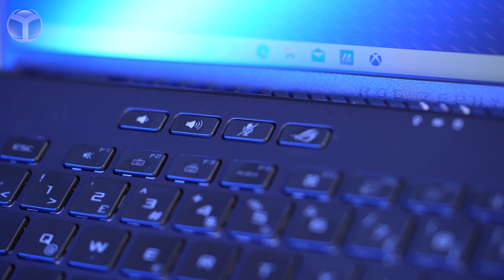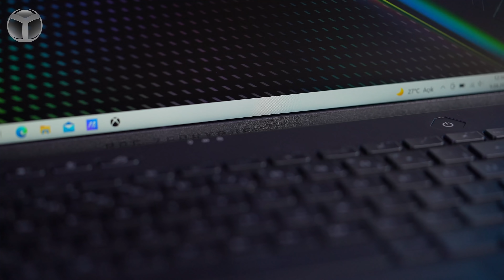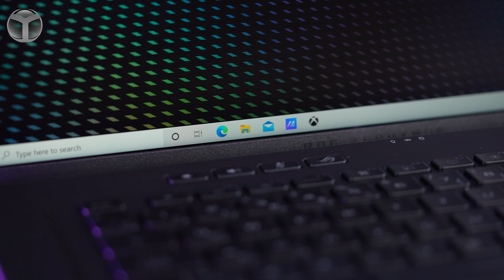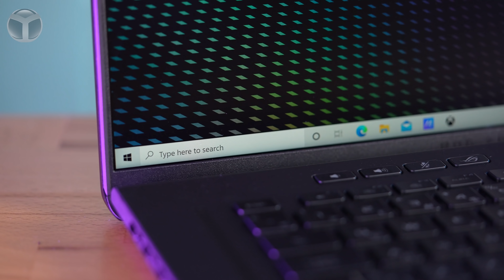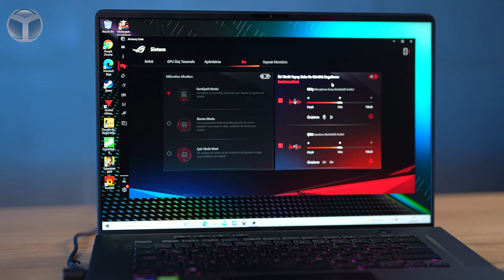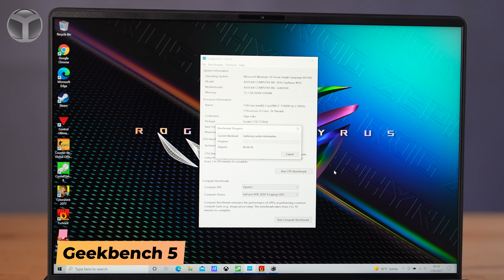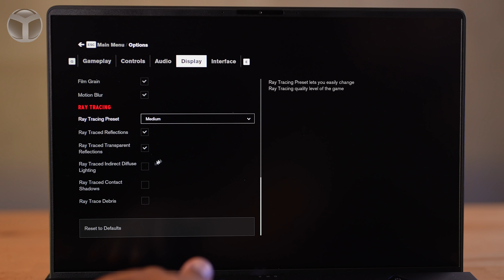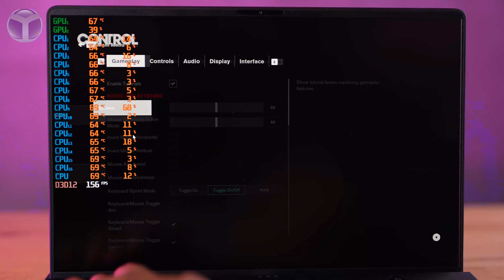Asus ROG Zephyrus M16 inceleme! - Bu nasıl ekran?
Asus’un Republic of Gamers (ROG) serisinden yeni bir ürünü sizler için mercek altına aldık. Asus ROG Zephyrus M16 inceleme videomuzda cihazın teknik özelliklerini anlattık. Ayrıca deneyimlerimizi ve cihazın performans testlerini paylaştık. Oyun testi yapmayı da atlamadık.

Asus ROG Zephyrus M16 inceleme

Oyunculara yönelik model; ekran, donanım ve soğutma teknolojisi noktalarında öne çıkıyor. Özellikle cihazın Nvidia RTX 30 serisinden olan grafik birimi ve 11. nesil Intel işlemcisi dikkat çekiyor. Dilerseniz lafı daha fazla uzatmadan sizi video ile baş başa bırakalım.

Cihazın ekranı, Asus ROG Zephyrus inceleme videomuzda da altını çizdiğimiz gibi, oyuncuları heyecanlandırıyor. İnce çerçevesiyle estetik duran ekran aynı zamanda QHD çözünürlük değeriyle öne çıkıyor. Ayrıca cihazın ekranı 165 Hz görüntü tazeleme hızına sahip. Bu sayede oyuncular, rekabetçi oyunlarda daha iddialı olacaktır.

IPS LCD teknolojisini kullanan ürün, renk zenginliği noktasında da öne çıkıyor. Cihaz, yüzde 99.9 sRGB ve yüzde 100 DCI P3 desteğine sahip. Parlaklık tarafına baktığımızda ise 500 nit değerini görüyoruz.

Oyuncu bilgisayarı için en önemli noktalardan biri olan donanım tarafına baktığımızda da Asus’un ürünü oldukça vaatkar. Intel Core i7 – 11800H işlemcisini kullanan dizüstü, Nvidia RTX 3050 Ti ekran kartına ev sahipliği yapıyor. 3.200 MHz frekans hızında 2 adet 8 GB RAM modülü ile gelen Asus ROG Zephyrus M16, 16 GB RAM kapasitesine sahip. Cihazın depolamasına baktığımızda ise 512 GB kapasiteli NVMe M.2 SSD karşımıza çıkıyor. Ayrıca üründe 2 adet M.2 slotu var. Bu sayede dizüstü bilgisayara SSD eklemesi yapabilirsiniz.

Güçlü donanım özelliklerinin yanı sıra ürün soğutma teknolojisiyle öne çıkıyor. Marka, cihazda sıvı metal termal macun kullanıyor. Bu sayede cihaz hem daha performanslı hem de daha serin çalışıyor.

Asus ROG Zephyrus M16 özellikleri

Ekran: 16.1 inç, QHD, IPS LCD, 165 Hz
İşlemci: Intel Core i7 – 11800H (8 çekirdek 16 izlek, 10 nm, Turbo ile 4.6 GHz)
Ekran kartı: Nvidia RTX 3050 Ti (4 GB GDDR6)
RAM: 16 GB (2 x 8 GB, 3200 MHz)
Depolama: 512 GB (NVMe M.2 SSD)
İşletim sistemi: Windows 10
Ağırlık: 1.9 kilogram